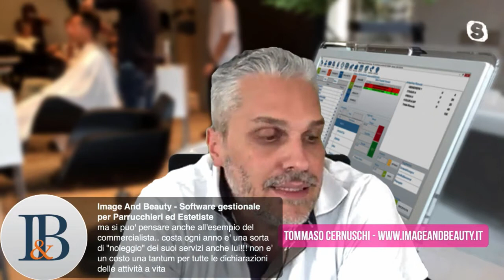Parrucchierando - La gestione del magazzino del parrucchiere